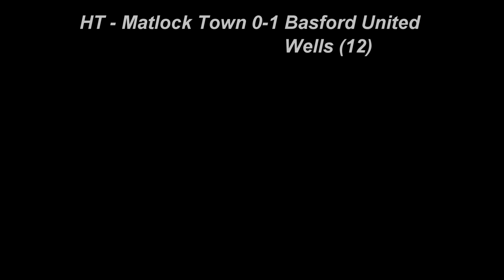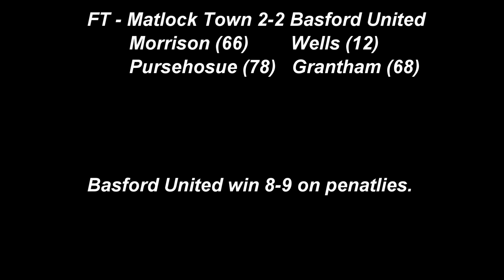Matlock Town Vs Basford United- Integro League Cup 2nd Rnd